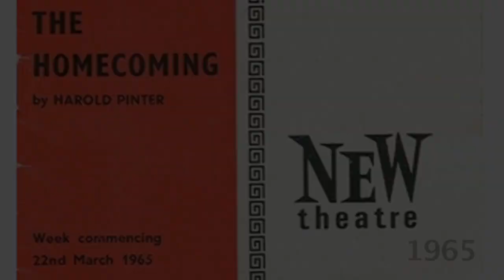Royal Shakespeare Company: Jeanie O'Hare talks about new writing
RSC Dramaturg Jeanie O'Hare tells us about new writing at the RSC - from Educatiing Rita to Les Miserables and Matilda The Musical.